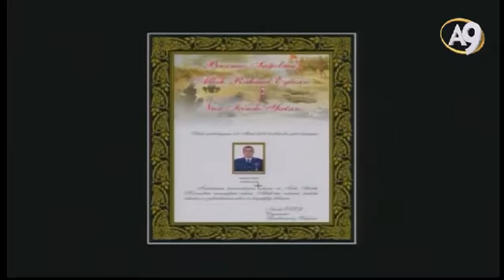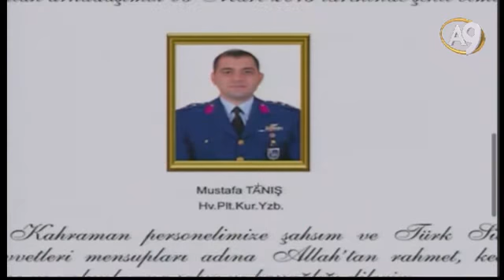Konya’daki kaza F4 uçaklarının elektronik aksamı uzaktan bozuluyor şüphesini doğuruyor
Adnan Oktar’ın 5 Mart 2015 tarihli A9 TV röportajından